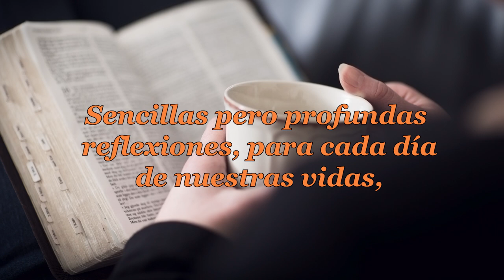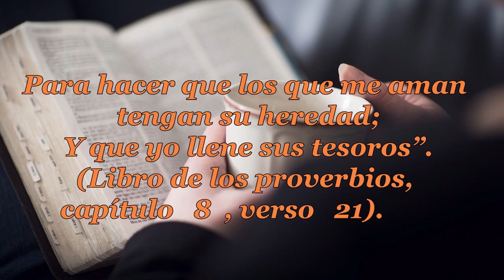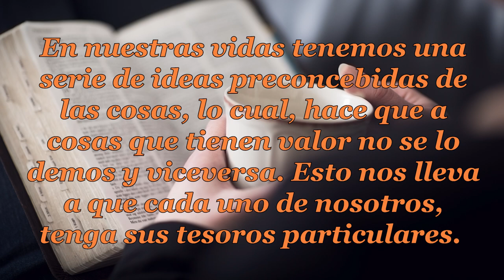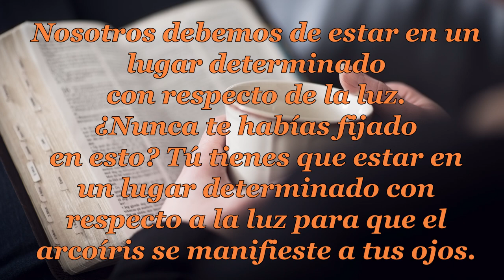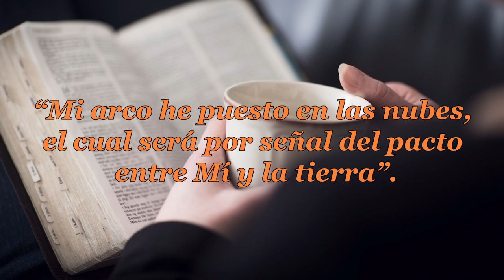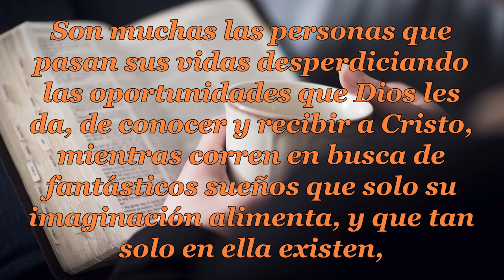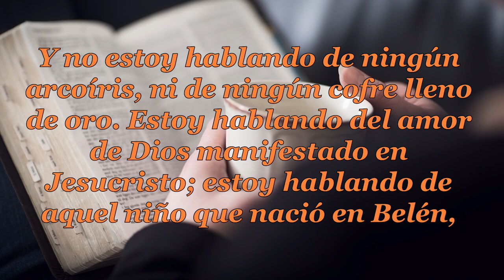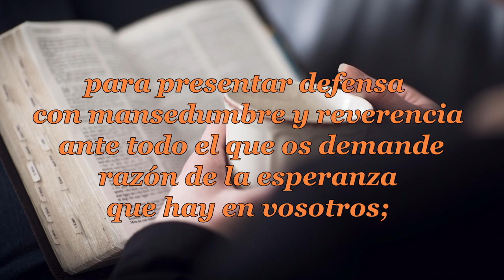120 MIRANDO EL ARCO IRIS